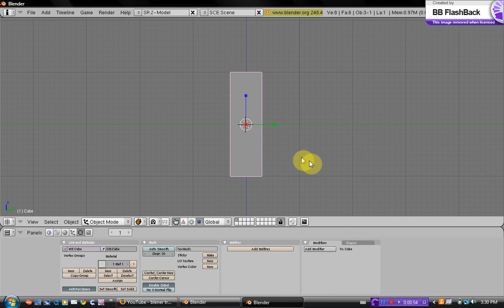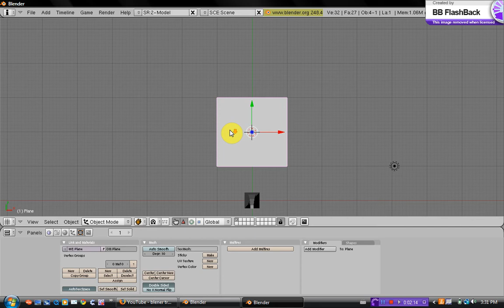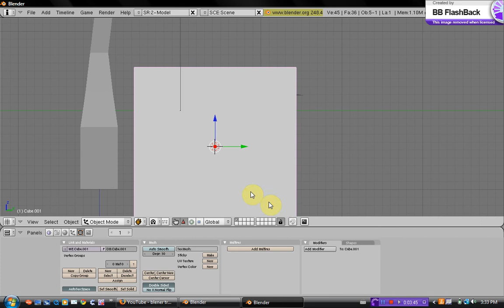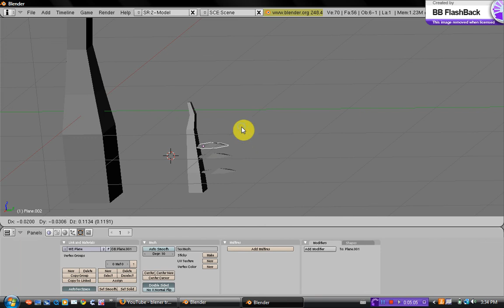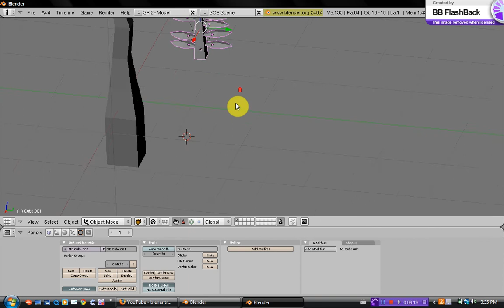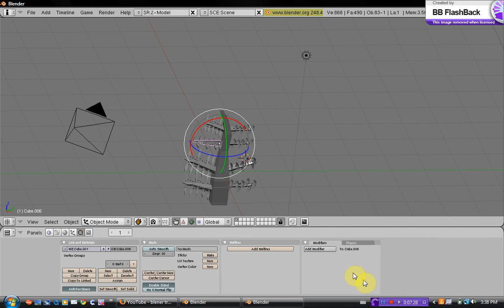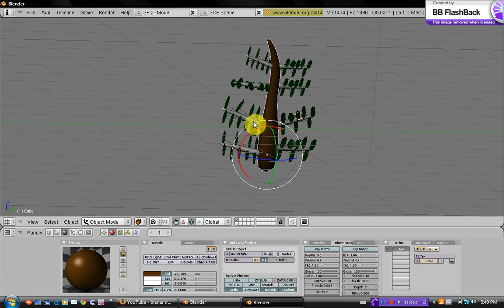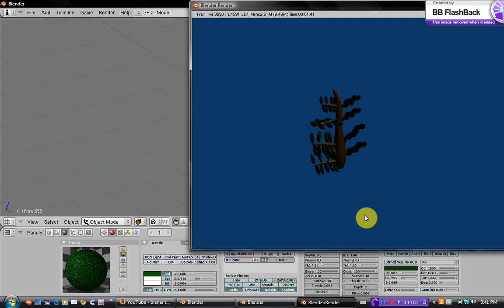modeling trees in blender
this is a style of modeling trees that i use in blender 3d